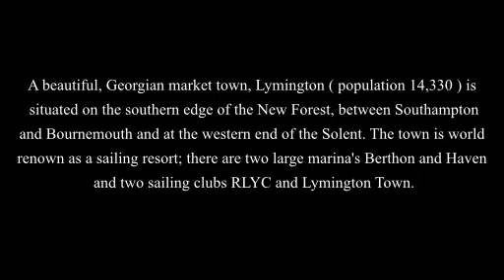Lymington, in the district of New Forest, Hampshire, England. ( 3 )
Lymington is a port on the west bank of the Lymington River on the Solent, in the New Forest district of Hampshire, England. It is to the east of the South East Dorset conurbation, and faces Yarmouth on the Isle of Wight which is connected to it by a car ferry, operated by Wightlink. The town of Lymington lies within Southampton and S.W. Hampshire and contains the villages of Beaulieu, Boldre, Hordle, Milford-on-Sea, Pennington and Sway. The town has a large tourist industry, and is situated near the beautiful New Forest. It is a major yachting centre with three marina's. A beautiful, Georgian market town, Lymington ( population 14,330 ) is situated on the southern edge of the New Forest, between Southampton and Bournemouth and at the western end of the Solent. The town is world renown as a sailing resort; there are two large marinas Berthon and Haven and two sailing clubs RLYC and Lymington Town.
Lymington has several interesting independent shops including some designer boutiques. On Saturday a market is held in the High Street, the origins of which probably date back to the 13th century. At the top of the High Street is the Parish Church, St Thomas Church ( built around  1250 ), from the bottom of the High Street a cobblestone road leads down to the Old Town Quay, still used as a base by commercial fishing boats.
The earliest settlement in the Lymington area was around the Iron Age hill fort known today as Buckland Rings. The hill and ditches of this fort still remain, and an archaeological excavation of part of the Walls was carried out there in 1935. It has been dated to around the sixth century BC. There is also another supposed Iron Age site at nearby Ampress Hole. Evidence for later settlement (as opposed to occupation) however is sparse before Domesday. Lymington itself began as a Anglo-Saxon village. The Jutes arrived in what is now South West Hampshire from the Isle of Wight in the 6th century and founded a settlement called limentun. The Old English word tun means a farm or hamlet while limen is derived from the Ancient British word lemanos meaning elm-tree.
The town is recorded in the Domesday book of 1086 as Lentune. About 1200 the lord of the manor, William de Redvers created the borough of New Lymington around the present quay and High Street while Old Lymington comprised the rest of the parish. He gave the town its first charter and the right to hold a market. The town became a Parliamentary Borough in 1585 returning two MP's until 1832 when its electoral base was expanded. Lymington continued to return two MP's until the Second Reform Act of 1867 when its representation was reduced to one. On the passage of the Redistribution of Seats Act 1885 Lymington's parliamentary representation was merged with the New Forest Division.
From the Middle Ages to the nineteenth century Lymington was famous for making salt. Salt works comprised almost a continuous belt along the coast toward Hurst Spit. From the early nineteenth century it had a thriving shipbuilding industry, particularly associated with Thomas Inman the builder of the schooner Alarm, which famously raced the American yacht America in 1851. Much of the town centre is Victorian and Georgian, with narrow cobbled streets, giving an air of quaintness. The wealth of the town at the time is represented in its architecture.
Lymington particularly promotes stories about its smuggling history; there are unproven stories that under the High Street are smugglers tunnels that run from the old inns to the town quay. Lymington was one of the boroughs reformed by the Municipal Corporations Act 1835. In addition to the original town, 1932 saw a major expansion of the borough, to add Milton ( previously an urban district ) and the parishes of Milford on Sea and Pennington, and parts of other parishes, from Lymington Rural District - this extended the borough west along the coast to the border with Christchurch.
Under the Local Government Act 1972 the borough of Lymington was abolished on April 1, 1974, becoming an unparished area in the district of New Forest, with Charter Trustees. The area was subsequently parished as the four parishes of New Milton, Lymington and Pennington, Milford-on-Sea and Hordle. Lymington New Forest Hospital opened in 2007, replacing the earlier Lymington Hospital. This is a community hospital and has a Minor Injuries Unit but no Accident and Emergency.